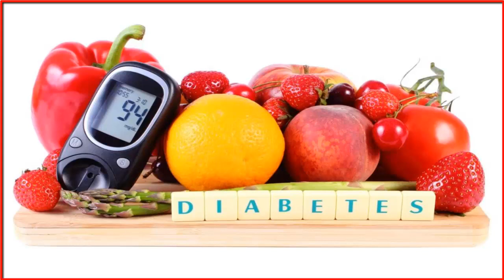Terapias Complementarias para la Diabetes Una Guía Completa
La diabetes es una enfermedad crónica que se caracteriza por el aumento de los niveles de glucosa en la sangre debido a una deficiencia o resistencia a la insulina, la hormona que regula el metabolismo de los carbohidratos. La diabetes puede causar complicaciones graves como daño en los nervios, los riñones, los ojos, el corazón y los vasos sanguíneos.

El tratamiento convencional de la diabetes se basa en el control de la glucemia mediante medicamentos, dieta y ejercicio. Sin embargo, muchas personas con diabetes buscan opciones complementarias para mejorar su calidad de vida, aliviar sus síntomas y prevenir o retrasar las complicaciones.

Las terapias complementarias son aquellas que se usan junto con el tratamiento médico estándar, pero que no han sido probadas científicamente o no tienen una explicación biológica. Algunas de estas terapias son:

Farmacológicas: Incluyen el uso de multivitamínicos, suplementos herbolarios, aloe vera, melatonina, vitaminas, raíces o extractos de plantas.
No farmacológicas: Incluyen la hipnosis, acupuntura, homeopatía, fisioterapia, ejercicio, nutrición, ozonoterapia, terapia de células madre, plasma rico en plaquetas, meditación, aromaterapia, entre otras.
Estas terapias pueden tener beneficios potenciales como reducir el estrés, mejorar el estado de ánimo, estimular el sistema inmunológico, favorecer la cicatrización de las heridas, disminuir la inflamación y el dolor. Sin embargo, también pueden tener riesgos como interacciones con los medicamentos, efectos secundarios adversos, reacciones alérgicas o infecciones.

Por lo tanto, es importante que las personas con diabetes consulten con su médico antes de iniciar cualquier terapia complementaria y que informen sobre su uso. Así podrán recibir orientación sobre la seguridad y eficacia de las mismas y evitar posibles complicaciones.

Resumen:

El texto habla sobre las terapias complementarias para la diabetes, que son aquellas que se usan junto con el tratamiento convencional. Explica qué son las terapias farmacológicas y no farmacológicas y qué beneficios y riesgos pueden tener. Recomienda consultar con el médico antes de usarlas e informar sobre su uso.